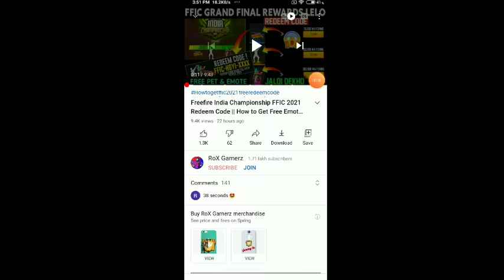FREE FIRE INDIA CHAMPIONSHIP FINAL REDEEM CODE | FREE FIRE REDEEM CODE TODAY | FF REDEEM CODE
FFIC REDEEM CODE TODAY | TODAY REDEEM CODE FOR FREE FIRE INDIA | 21 MARCH REDEEM CODE | REDEEM CODE
🔴 [HINDI] Free Fire India Championship 2021 Spring | Grand Finals

Redemption Side:-

& In this video i will tell you about free fire new event | ff new event | free fire new event today | ff new event & tonight update !

1.Garena Free Fire Indonesia
2.Garena Free Fire Brazil
3.Garena Free Fire Brasil
4.Garena Free Fire India
5.Garena Free Fire Singapore
6.Garena Free Fire Thailand

 Free Fire New Redeem Code FF New Code 2021 - Free Rewards Redeem code- FFIC Tournment Live Redeem Code |
  ffic Redeem Code | Per Day  FFic League ||
 Redeem Code FFic Free Rewards Free Fire - Free Fire Free Rewards Redeem- Redepmtion Codes |
  Singapore Region | Indian Region | North America Region | Free Fire Codigos Brasil Redeem Codes |
   Redeem Code In Singapore Server | Redeem Code in Middle east | Redeem Code In Mena Server |
    Redeem Code In Mayalam |
Free Fire Redeem Code North America server | Redeem Code Indonesia |
Free Fire Neuvo Codigos | Free Fire Redeem Code In Tamil | Redeem Code In Telugu |
 Redeem Code Free Fire In Hindi |
  Free Fire Redeem Code is not Working |
   Free fire march 2021 Redeem Codes Free fire Redeem Code Free \ Free Fire new Event Regional Battle | Free Fire Redemption Site |
     Free fire Nepal | Free Fire Bangladesh | Free Fire India Esports Official Redeem Codes Today |
     Free Fire Pakistan Server | how to get alok free Free Fire Working Redeem Codes |
     Free Fire Redemption codes FF New Code - Free Fire Redeem Codes Redemption Site | Free Fire Redeem Code Nepal |
     Free fire Redeem Code For Bangladesh |
      Free Fire Redeem Code For  redeem codes FFIC |